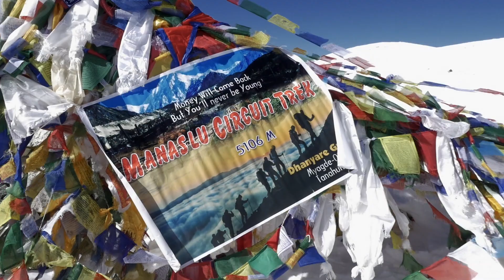Manaslu circuit trek with Larke Pass- 2022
Address:Thamel Marg, Kathmandu, Nepal
IMPORTANT LINKS:
Manaslu Circuit Short Trek-17 Days:
 Manaslu Circuit Short Trek 2023, 2024 with Trekking Planner Nepal will be an enjoyable and exciting adventure, accompanied by an expert guide and field staff. Followed by strong cheerful porters to carry your heavier baggage, all your needs and requirement will be well-taken care of. From the first arrival to the final departure from amazing Nepal, a country full of Himalayan wonders and colorful cultures.

Manaslu Circuit Trek is one of the restricted areas and very scenic regions of North Mid-West Nepal around the Mansiri Himalaya range. Which was open for outside visitors since 1991, a special permit is a must to enter the high Manaslu valley. Located in the higher areas of the Gorkha district, with some parts after the Larke-La pass falling within the Manang region.

Mt. Manaslu stands as the world’s eighth highest peak at 8,163 m and 26, 781 feet high. First summited by the Japanese Expedition on May 9th, 1956, since then it is climbed by various national expeditions every year.

Manaslu comes from the ancient Sanskrit word ‘Manas’ which means the mind/soul of a god and holy spirit. Similar to Lake Manasarover in Tibet near holy Mt. Kailash, the native calls Quoting, which translates as a heavenly mountain or abode.

Upper Manaslu is also an Old Trans Himalaya Salt Trade and Caravan Route from Nepal to Tibet border. Where bartering and trade of goods still exist but in smaller numbers than in the early days. Dharmasala or Larke Phedi/bottom was also a marketplace known as Larke Bazaar in the past years. Where all local villagers from Gorkha, and Manang including Tibetan used to exchange and trade their goods from grains to wool.

At present exists few lodges for trekkers to stay overnight before crossing the high Larke-La Pass to reach the Manang area. Trekking Planner Nepal Manaslu Circuit leads you to all scenic and cultural villages, leaving no stone unturned. The standard itinerary allows trekkers to enjoy and explore around with ample time for acclimatization, before heading towards Larke-La Pass. Where trekkers can enjoy immersing them\n as elves with the lovely local culture of age-old heritage interwoven into Buddhism religion. On crossing over the highest point Larke-La Pass is 5,106 m/16, 752 feet high. Trekking Planner Nepal guide, staff will make sure that every person is in good health to cross the pass.

Checking every time at the end of the walk, and providing excellent services throughout the journey, taking immense care. Which makes Nepal Trekking Planner's every trip successful, as you can witness on this great Manaslu Circuit Short Trek.